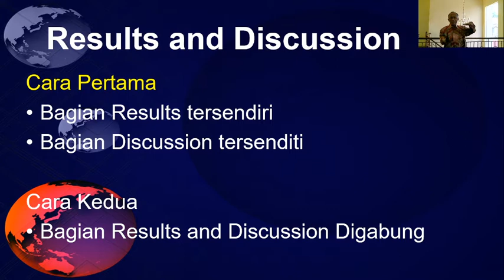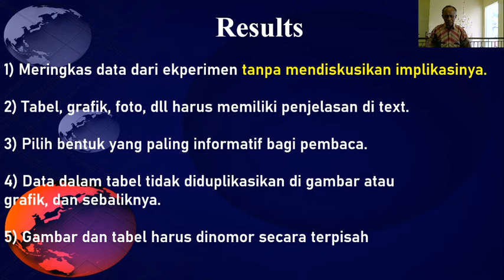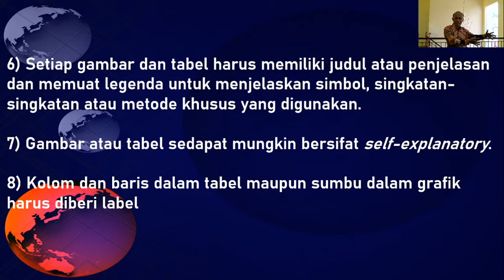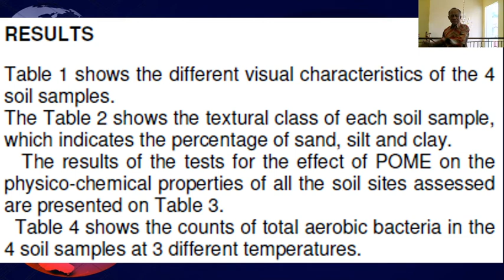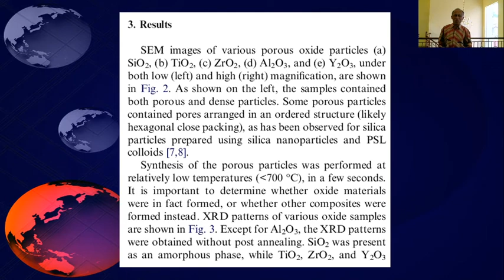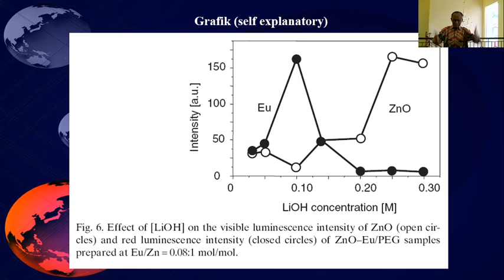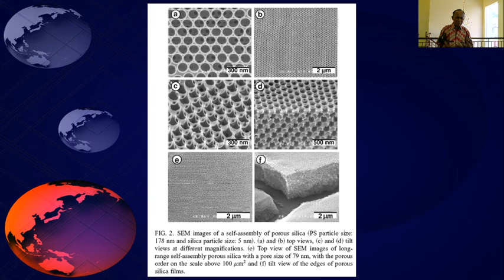Kuliah Penulisan Makalah Ilmiah #16 - Bagaimana Menulis RESULTS